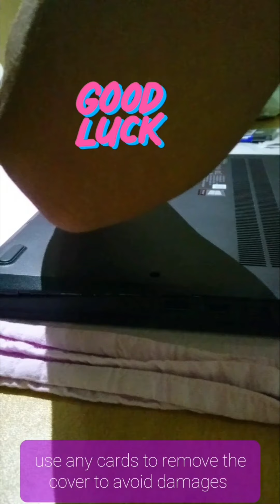upgrading my Laptop. making more fasssterrr. part 1 the ram